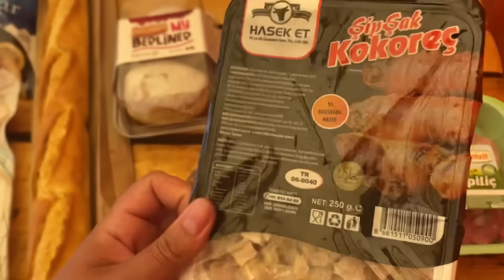KAYNANA DAMAT GİRDİLER MUTFAĞA😁DÜKKANIMIZIN ZIMPARASINI YAPTIK✅İDARECİ OLAN DAHA ÇOK BENİM